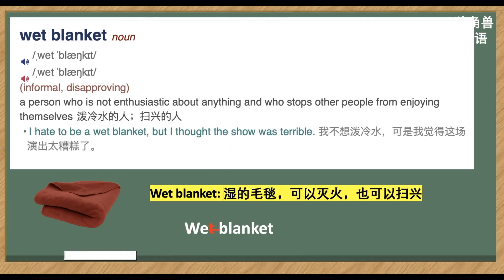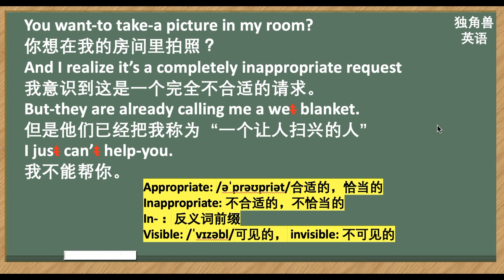看美剧学英语：wet blanket, 英语口语，英语听力，英语俚语单词